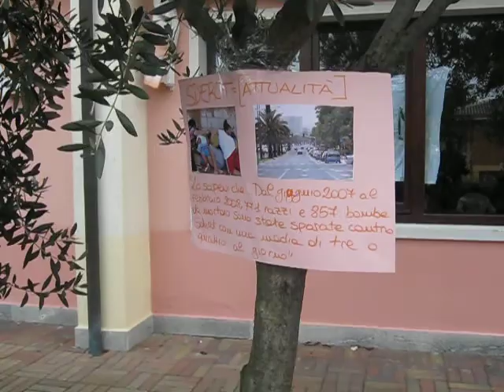CAMPEGGIO INVERNALE 5771 B.A ITALIA63